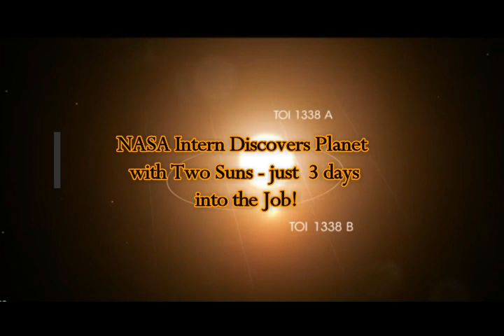NASA Teen Intern Discovers Planet with TWO SUNS After Just 3 Days on the Job!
Please Support:
NASA Intern Discovers Planet with TWO SUNS After Just 3 Days on the Job!
2) Thumbnail image - astronomy binary suns intern nasa.png